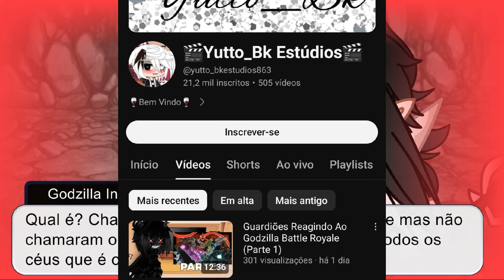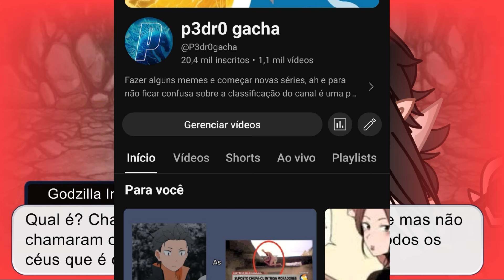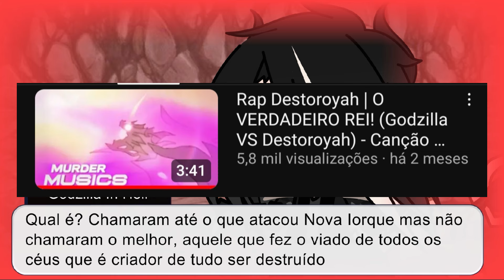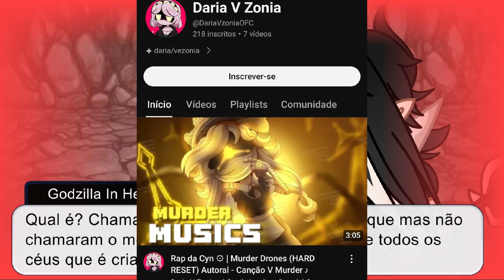Aviso para não fazerem react do Rap do Godzilla in Hell